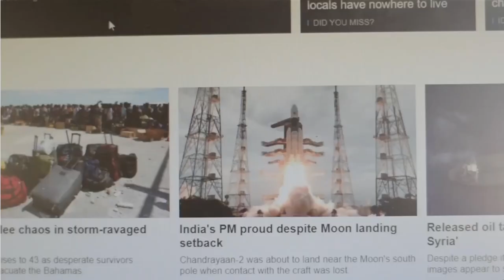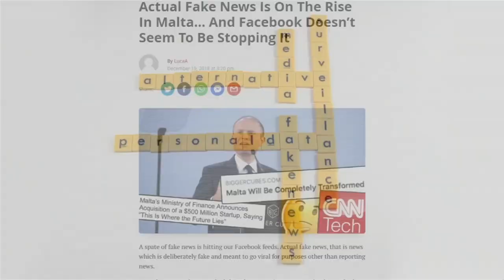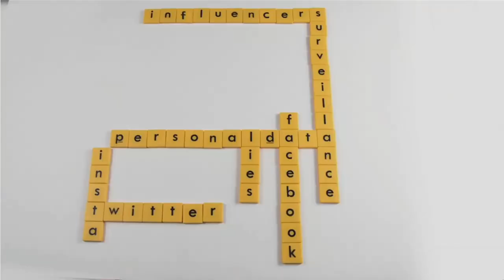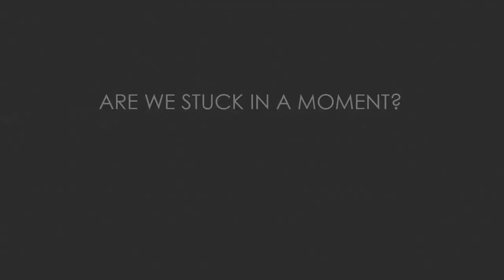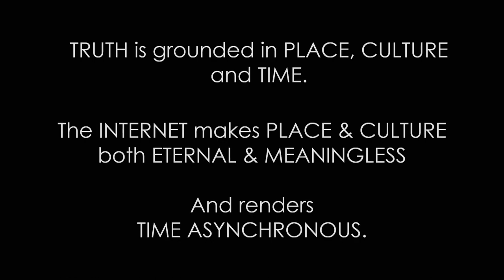Our Point of Departure: Alex Grech from 3CL Launches Young People and Information: It’s Complicated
Dr Alex Grech, Executive Director of the Commonwealth Centre for Connected Learning Foundation (3CL), introduces the rationale for the conference: ‘Young People and Information: It's Complicated!’ in Valletta, Malta 10 - 11 November, 2022.